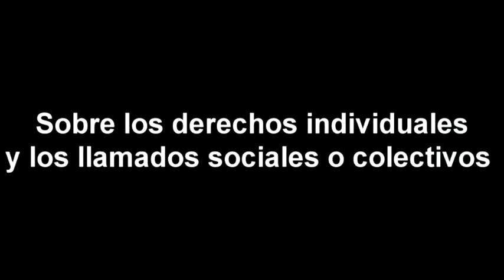Sobre los derechos individuales y los llamados sociales o colectivos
Abogado Roberto Hung especialista en derecho constitucional
La Escuela de Ciudadanos

Asociación civil fundada en el año 2005 cuyo lema es: "Educación ciudadana para la participación, para que Venezuela sea una República Comunitaria"